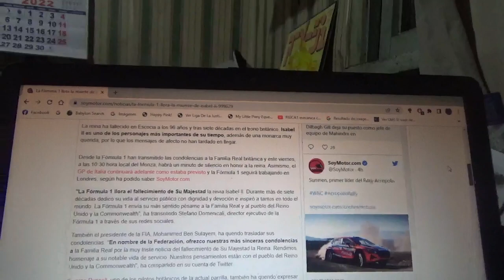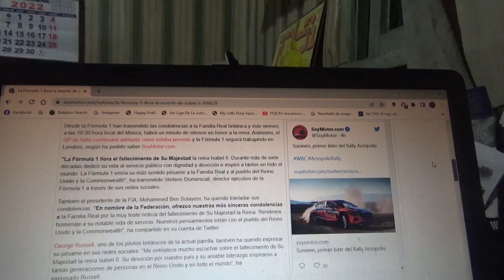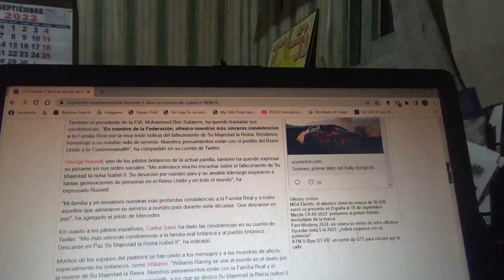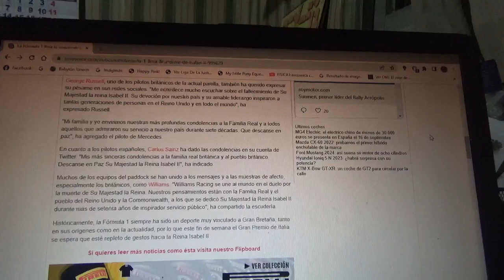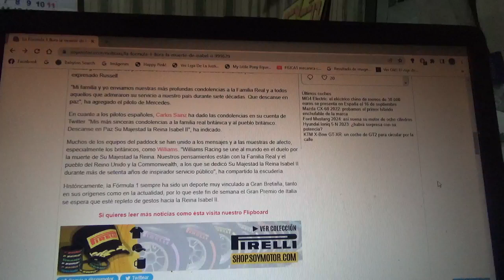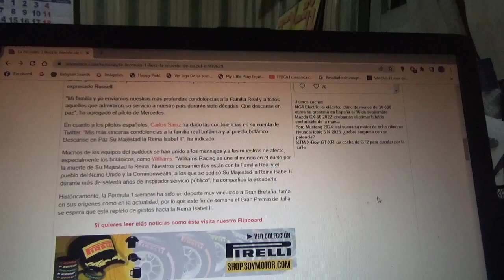La F1 llora la partida de la Reina Isabel II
Para esta versión 2022 del Gran Premio de Italia en Monza habrá de hecho un minuto de silencio por el fallecimiento de la monarca del reino británico a los 96 años de edad y luego de 7 décadas de reinado y muchos pilotos equipos y dirigentes de la Fórmula 1 también se expresaron por la muerte de la reina sobretodo pilotos y conjuntos británicos